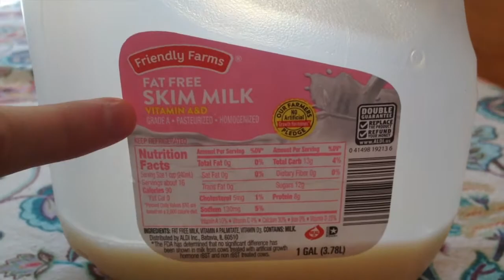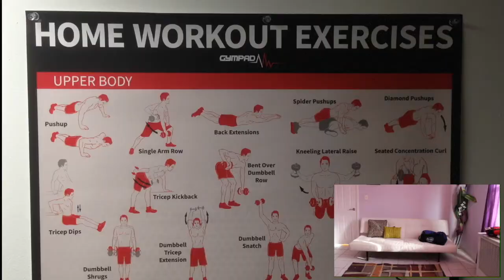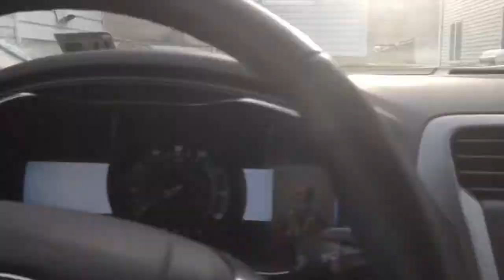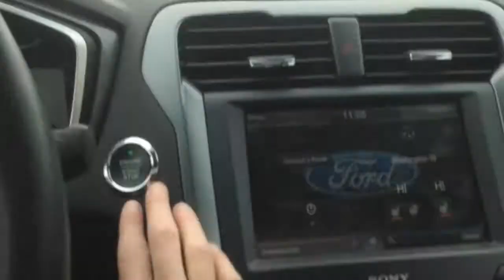Chiara The Au-Pair | MORNING ROUTINE| ENG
INFOBOX

Heyyyy
I  hope u'll like my morning routine.. i really work on it!!
The afternoon routine is always different that's why u won't find it. I work specially with nina in the morning so i decided to showed this part of my day to you!

Chiara♡